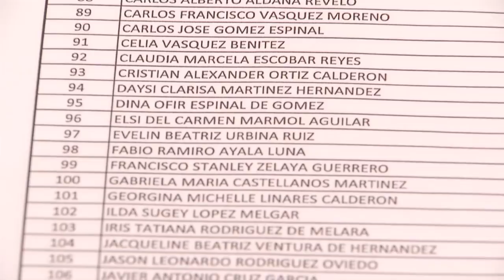Sindicato de Asamblea Legislativa rechaza contratación de ex diputados como asesores